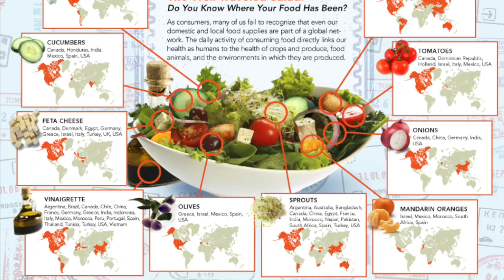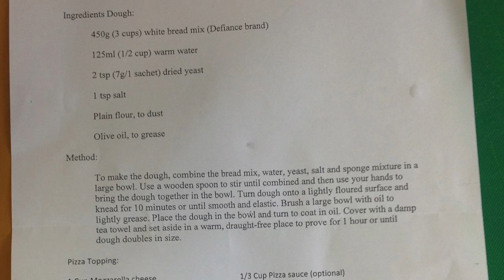Food Technology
This video is about Food Technology